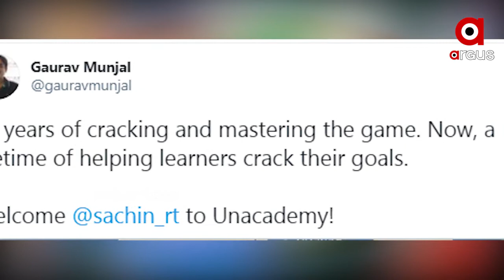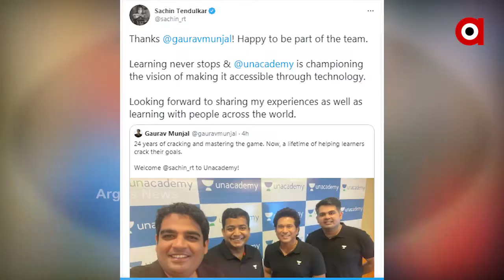ମାଗଣା କ୍ରିିକେଟ୍ ଶିକ୍ଷା ଦେବେ ସଚିନ୍‌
କ୍ରିକେଟ୍ ପ୍ରେମୀ ଏବଂ ଯୁବ ଖେଳାଳୀଙ୍କ ପାଇଁ ଖୁସିଖବର । ଭାରତୀୟ କ୍ରିକେଟ୍‌ର କିମ୍ବଦନ୍ତୀ ଖେଳାଳୀ ମାଷ୍ଟର୍ ବ୍ଲାଷ୍ଟର ସଚିନ୍ ତେନ୍ଦୁଲକର୍ ଏବେ ନିଜକୁ ପ୍ରସ୍ତୁତ କରୁଛନ୍ତି ମାଗଣା କ୍ରିକେଟ୍ ସେସନ୍ ପାଇଁ । ଯେ କେହି ତାଙ୍କ କ୍ଲାସ୍‌ରେ ଭାଗ ନେଇ ପାରିବେ । କୌଣସି କ୍ଲାସ୍ ରୁମ୍‌ରେ ବା ପଡ଼ିଆରେ ନୁହେଁ ବରଂ ଅନଲାଇନ୍ ପ୍ଲାଟଫର୍ମରେ ସଚିନ୍ ନେବେ କ୍ରିକେଟ୍ କ୍ଲାସ୍‌.
ଅଧିକ ଖବର ପାଇଁ ଡ଼ାଉନଲୋଡ କରନ୍ତୁ “Argus News” ଆପ୍